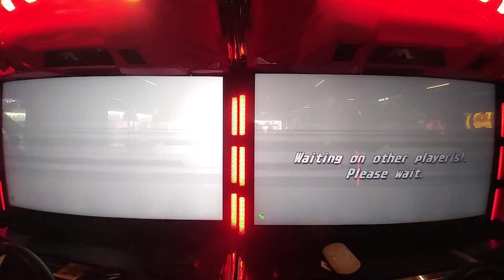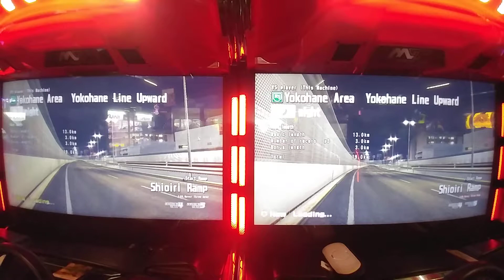Wangan Midnight Maximum Tune 5 Friendly Battle (+NONE VS AKUMA VS GUEST).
Car Used:
+NONE: Mazda RX-7 FD.
AKUMA: Toyota Hiace.
GUEST: Corvette Stingray.

Horsepower Used:
+NONE: 830BHP.
AKUMA: 780BHP.
GUEST: 300BHP.

Video is recorded in Round 1 at Hicksville, NY.